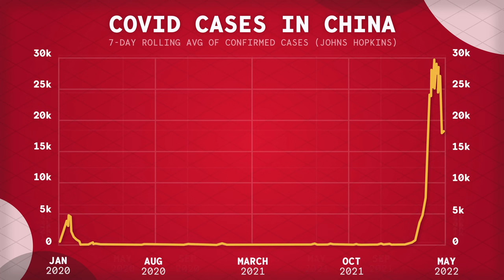China, Actually — Official Trailer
"There are two "Chinas" — the image presented by Beijing to the world and the one lived by 1.4 billion people. China, Actually from PolyMatter is an exploration of how one of the world's most consequential countries really works.